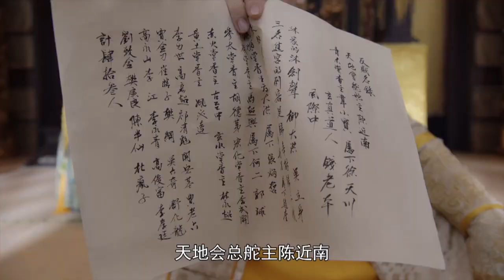被最相信的人欺骗是种什么样的心情？朋友之间需要信任和坦诚，小宝和皇上吵着吵着打起来了